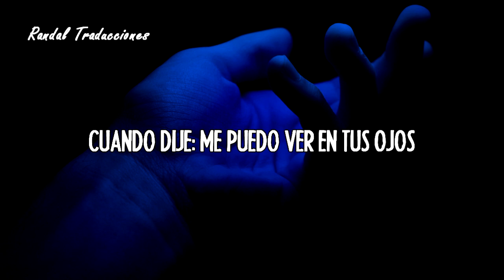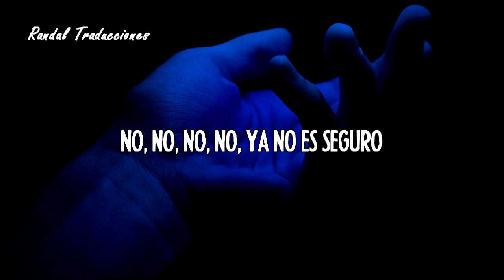The Strokes - I'll Try Anything Once (Sub Español) |HD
Grupo: The Strokes
Tema: I'll Try Anything Once
Subtitulo: Español / New music video 2020